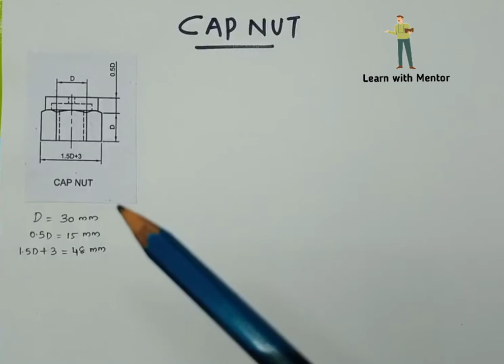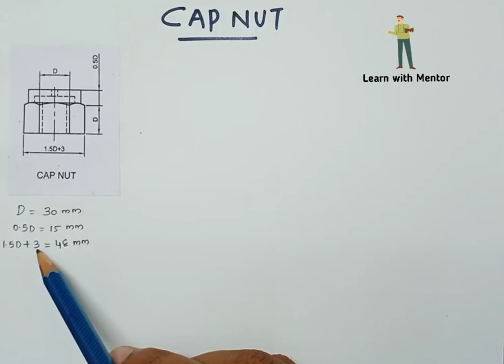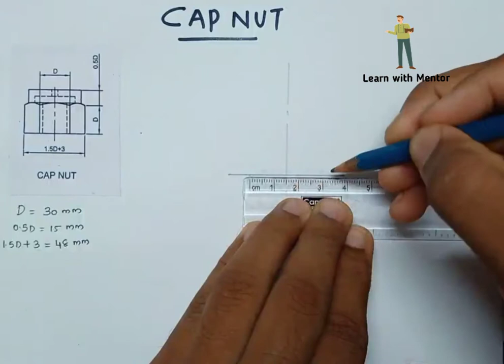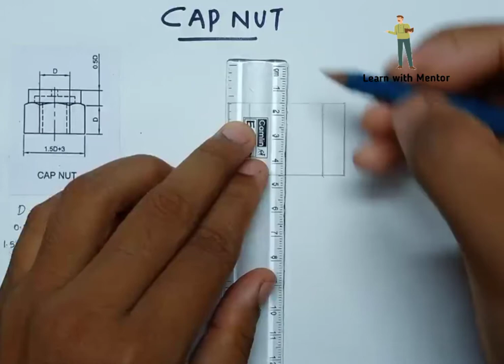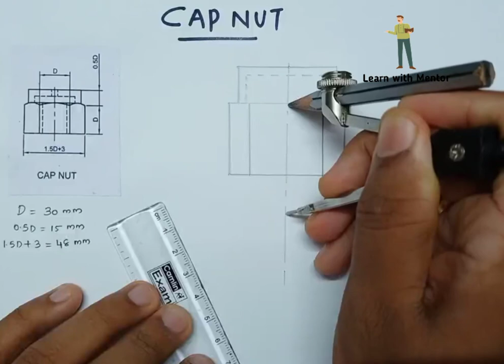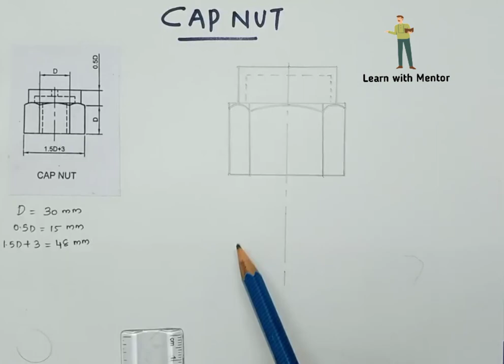CAP NUT DRAWING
In this video discuss and draw cap nut
capnut drawing
types of nuts
dome nut